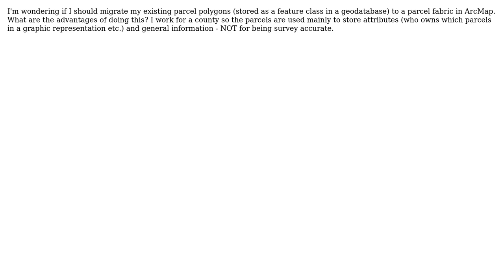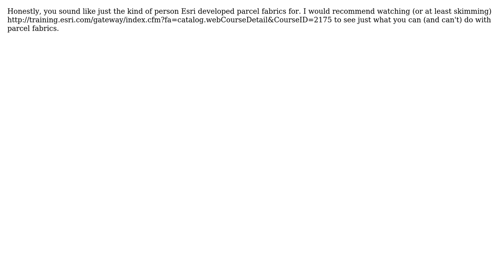GIS: Parcel Fabric vs. Polygon feature class (for land parcel management) (3 Solutions!!)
GIS: Parcel Fabric vs. Polygon feature class (for land parcel management)

With thanks & praise to God, and with thanks to the many people who have made this project possible! | Content (except music & images) licensed under CC BY-SA | Music | Images & others | With thanks to user Skipper user nmpeterson user Matt user Chris W user Brandon Plewe user Brad Nesom and the Stack Exchange Network Trademarks are property of their respective owners. You are responsible for your own actions.